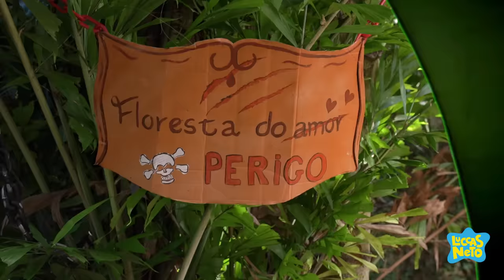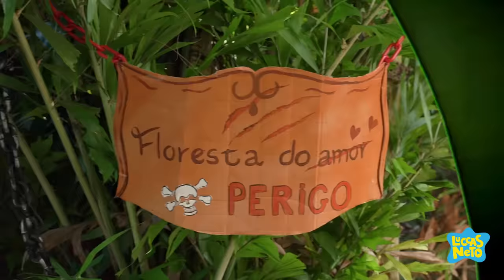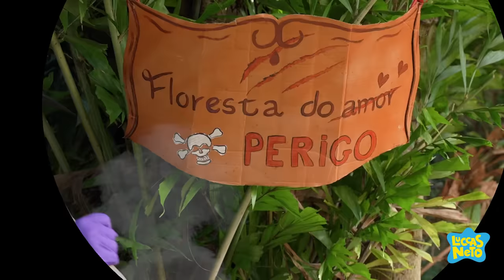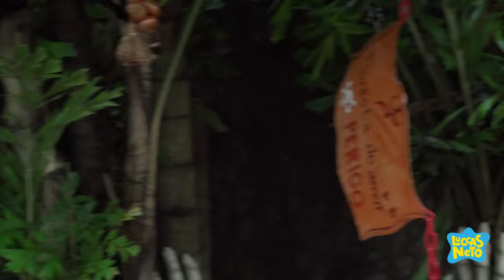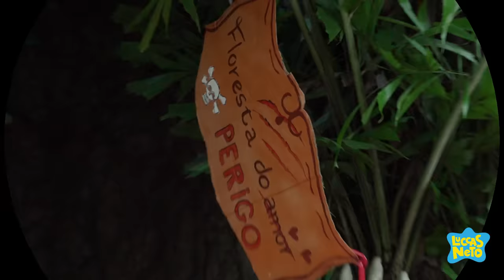OS AVENTUREIROS EM: A SEREIA QUE PERDEU A BARBATANA !!!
FICHA TÉCNICA:
Direção: Luccas Neto
Ass de Direção: Dayane Oliveira
Cinegrafista: Luiz Mad
Segunda Câmera: Guilherme Gonçalves (Guijo)
Coordenação de Artes: Roni Ficher
Roteirista: Luccas Neto
Produção Artística: Malu Aguiar
Preparadora de Elenco: Vivian Duarte
Coreógrafo: Andrio Sena
Ass de Produção Artística: Leonardo Brito
Supervisão de Produção: Márcio Magalhães
Ass Produção: Leandro Siqueira, Hebert Cezar e Karol Alves
Edição e Finalização: David Israel, Vitor Foguel e Pablo Gonzalez

ELENCO:
Sereia Aquática: Giovanna Alparone
Ogro: Roni Ficher
Peixe Poderoso: João Pessanha
Sereia: Karol Alves
Bruxa: Vivian Duarte
Monstro Verde: Andrio Sena